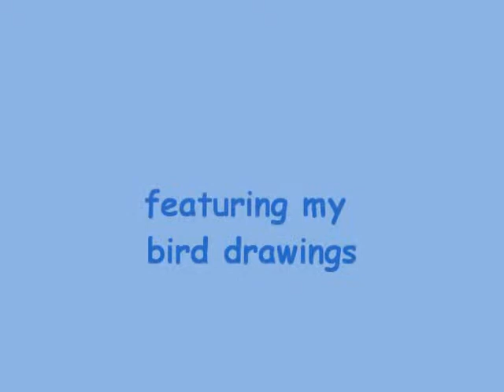Sky Blue Sky ~ Wilco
featuring my birds